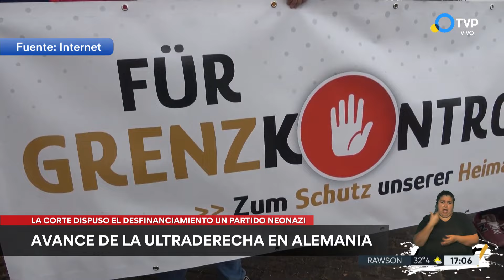La ultraderecha en Alemania, entre el ascenso y el ocaso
El crecimiento de la popularidad de la extrema derecha en Alemania, y el debate sobre si hay que proscribir partidos que sostienen ideologías racistas y xenófobas, mantienen en alerta a un país que lleva días de movilizaciones en repudio contra estos movimientos .